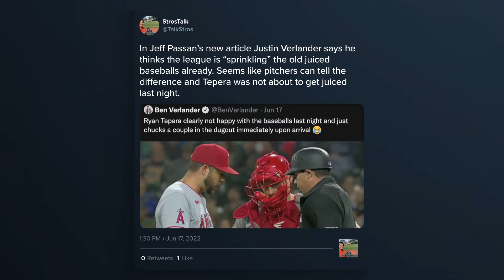Michael Lorenzen is Taking Issue with the Baseballs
StrosTalk is a channel that focuses on the Astros and expands beyond that. With Review Booth, Bases Unloaded and Verdict, StrosTalk has a variety of series that targets the sport in general.